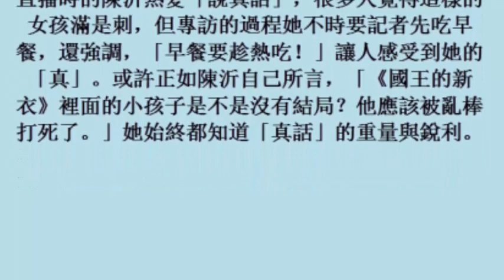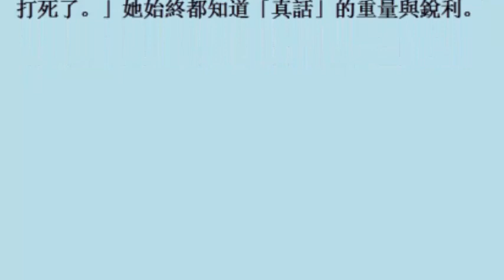專訪／說真話的小孩哪去了 陳沂：大人世界充滿謊言